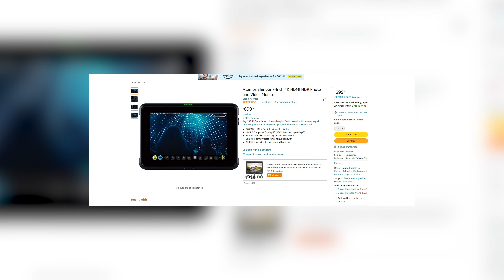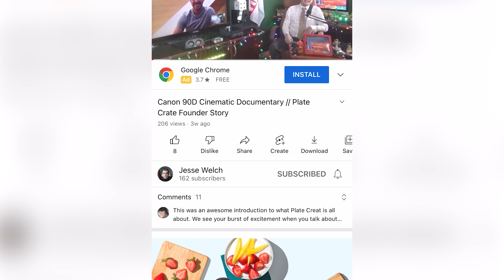I Bought a $5,000 Cinema Camera to Make My Dream Film (Sony FX3)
Hey everyone! I recently bought the Sony FX3 and I'm absolutely loving it. I'm far from perfect but I think that I will be able to do it justice soon. I'm going to use it to create a short film that I will be shooting this summer. Please follow along with me as I attempt to make something great.

Equipment I use (nearly all were mentioned in this video):
- Sony FX3
- Peter Mckinnon Polar Pro ND Filter
- Sony G Master 24-70 lens
- Canon 90D
- 50 mm lens
- Douchebags' "The Backpack" (slightly different than mine)
- DJI Ronin SC
- Zoom H1N Recorder
- Canon EOS Rebel T7i
- Rode Wireless Go
- Rode White Lav Mic
- Rode Mic NTG
- 67 mm (10-18mm) Lens
- 18-55 mm Lens
- 50mm (49mm) ND Filter (this one is VARIABLE :))
- 67 mm (10-18mm) ND FILTER
- 50 mm Lens Hood
- 67 mm Lens Hood (this one is slightly different than mine)
- Mokin Adapter
- MacBook Pro Touch ID (2018)
- 4K SD Card